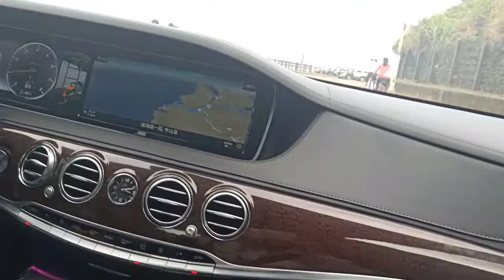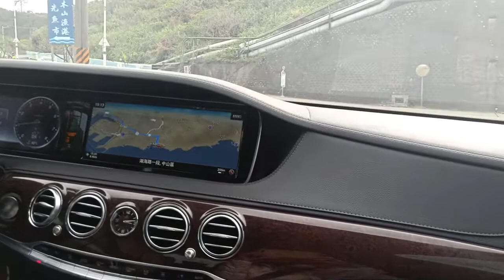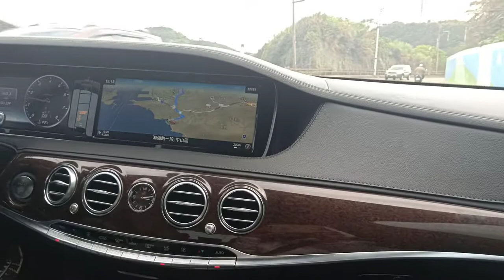June 25, 2020